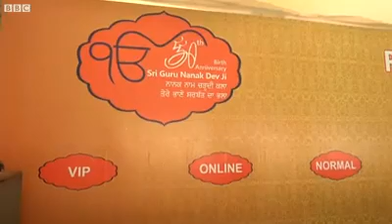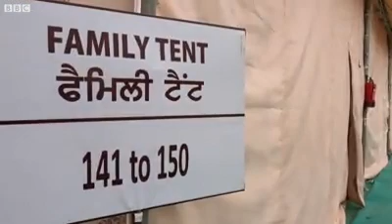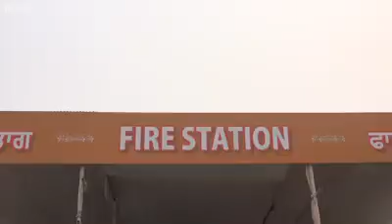Sultan pur . GURU NANA SHAH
Video from Karan Electronic